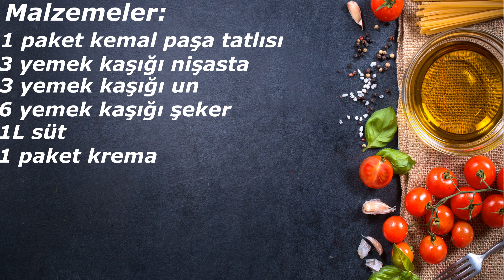Kemal Paşalı Muhallebi Tarifi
Merhaba Sevgili Konuşan Mutfak takipçileri. Bugün sizlere hem şerbetli hemde sütlü tatlıyi bir araya getirerek çok lezzetli bir tarif paylaşmak istiyorum. Mutlaka denemenizi tavsiye ediyorum ve yorumlarınızı bekliyorum. Sevgi ile Kalın hoşça kalın
Malzemeler:
1 paket kemal paşa tatlısı
3 yemek kaşığı nişasta
3 yemek kaşığı un
6 yemek kaşığı şeker
1L süt
1 paket krema
Üzeri için:
Hindistan cevizi